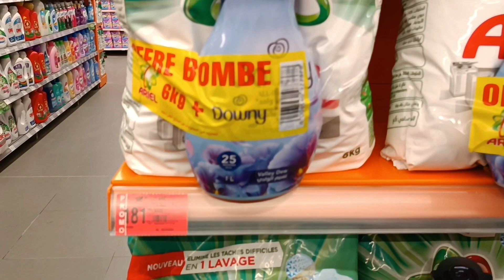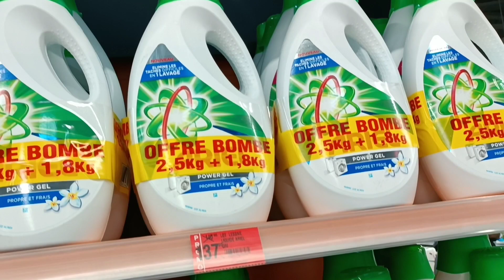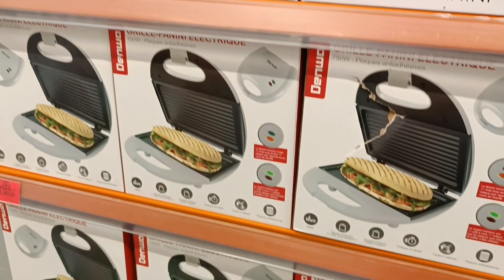جديييد وحصري 💃🥳🎉ٱفتتاح مرجان_بوزنيقة تعالو معايا تشوفو مكانة بالضبط